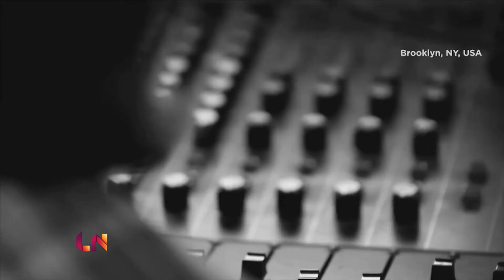Silvina Moreno - A Calle 13 Discovery | LatiNation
Silvina Moreno is an Argentinan singer songwriter, a Berklee College of Music alumni, and an artist who launched her career with an independent release that garnered critical acclaimed. But more importantly, it caught the ear of Visitante from Calle 13, who after listening to Silvina knew she was the protégé he was looking for. He signed on to produce her third album Sofa, Visitante took her music to a higher level. And Today, Silvina is touring the world with a growing catalogue of songs that are full of energy and love, and you get to enjoy it right here on LatiNation.